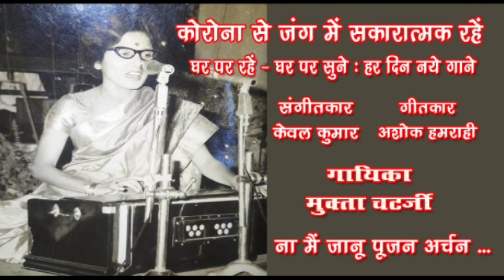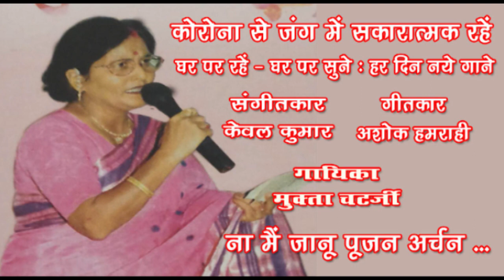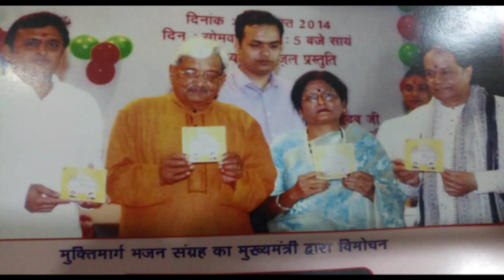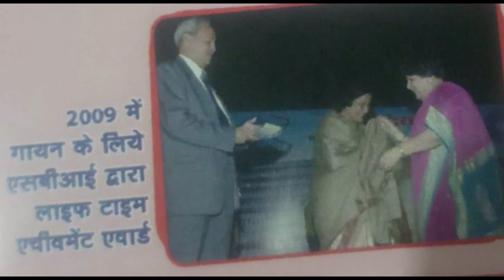Main na janu poojan archan /Mukta Chatterjee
Main na janu poojan archan
Singer : Mukta Chatterjee
Lyricist : Ashok Hamrahi
Music Director : Kewal Kumar
Music Arrangement & Recording : Hem Singh

गायिका मुक्ता चटर्जी का नाम संगीत के क्षेत्र में काफ़ी जाना पहचाना है। उन्होंने जयपुर घराने के प्रख्यात संगीतकार अहमद हुसैन और मोहम्मद हुसैन तथा लखनऊ के संगीतकार कैलाश श्रीवास्तव और गुलशन भारती जैसे गुरुओं से संगीत की शिक्षा प्राप्त की। आकाशवाणी और दूरदर्शन सहित देश के विभन्न राज्यों में होने वाले सांस्कृतिक कार्यक्रमों में वह भाग लेती रही हैं।वरिष्ठ और अनुभवी गायिका मुक्ता चटर्जी का गाया हुआ ये भजन सुनिए ... Like करिए .… Share करिए .और अपने विचार भी अवश्य लिखिए। धन्यवाद 🙏